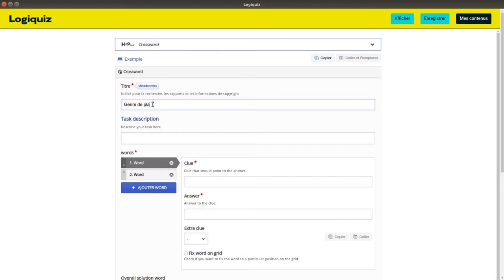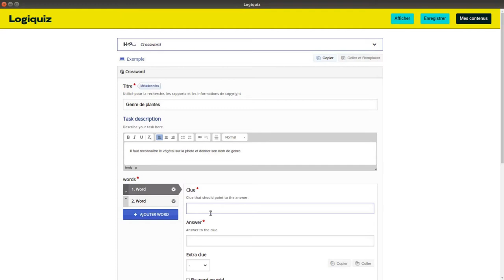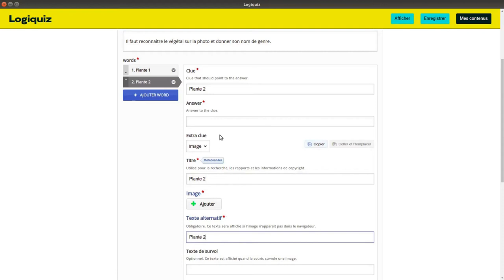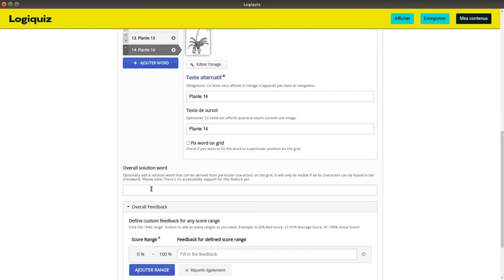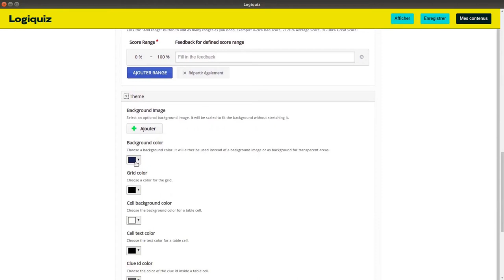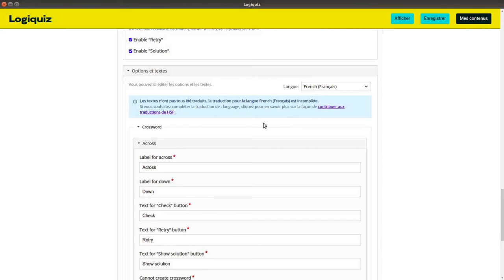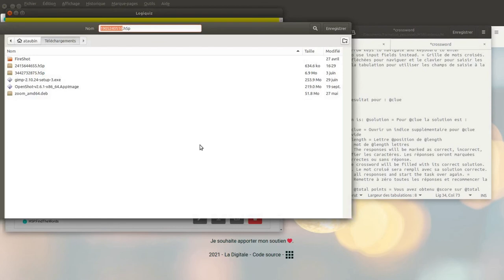Tuto vidéo : Réaliser une activité Mots croisés avec Crossword de H5P dans Logiquiz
Points à retenir :
- Choisir l'activité Crossword
- Paramétrer l'activité
- Saisir les indices et les solutions
- Ajouter éventuellement un indice
- Gérer le thème et la langue